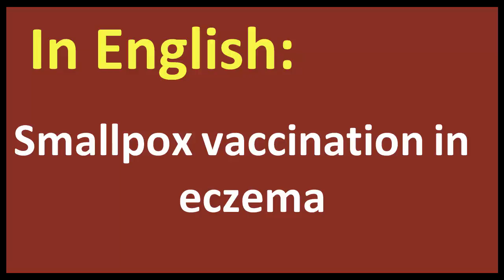Smallpox vaccination in eczema arabic MEANING